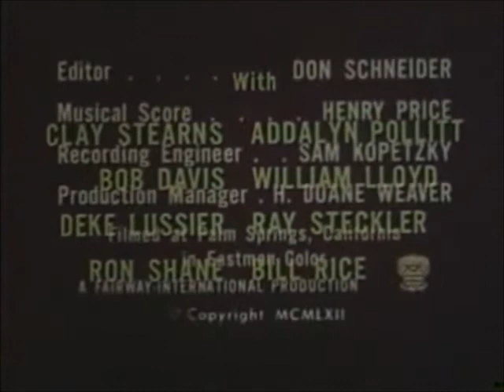Sir Graveson Presents: Eegah!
Another prehysterical episode of Sir Graveson rescued from the archives of WTEN Channel 52 Detroit. This episode is filled with horrific comedy and technical difficulties due to Rusty, the cameraman, interfering with the show. Also a special guest band appearance by Caveman Woodman and Bam Bam Moss. Don't spill your cereal while rocking out to caveman tunes.

Sir Graveson Appears at:
6:25
8:12
12:43
22:18
26:30
28:18
36:17